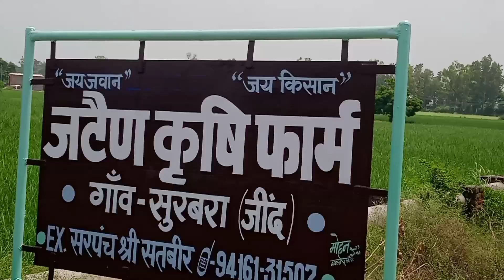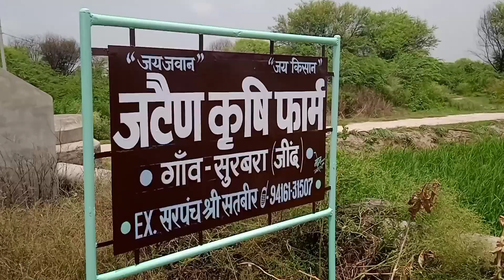on road 🛣️ painting 🖌️🎨 surbara ex sarpanch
by Mohan arts uchana🙏🙏 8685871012
jind haryana (🇮🇳India me)
हमारे पास फोटो, सिनेरी, वॉल पेंटिंग, मार्केट पेंटिंग, बैनर etc. all kinds of painting work किया जाता है🙏🙏
specilist school painting
एक बार सेवा का मौका अवस्य दे
धन्यवाद